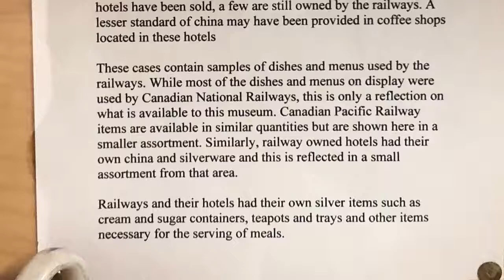Canadian Pacific/Canadian National Railway China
7/20/2019